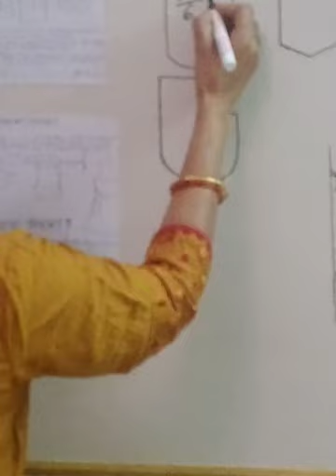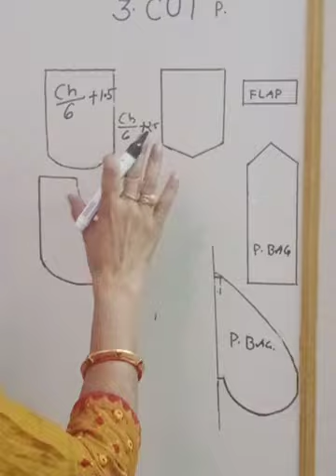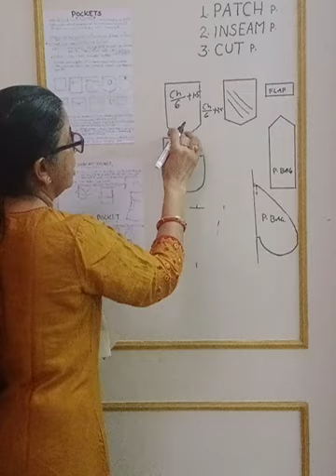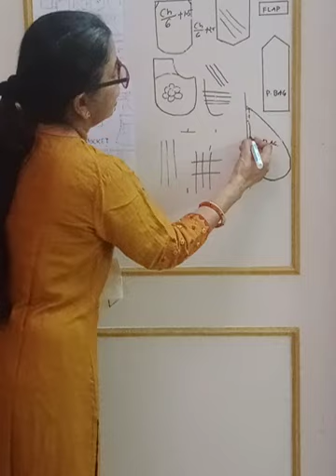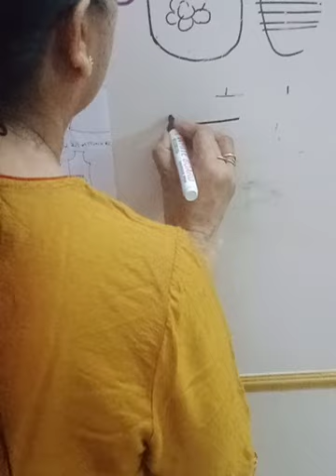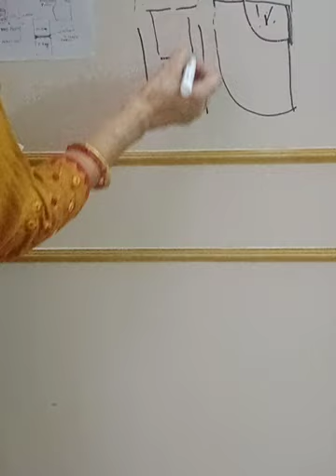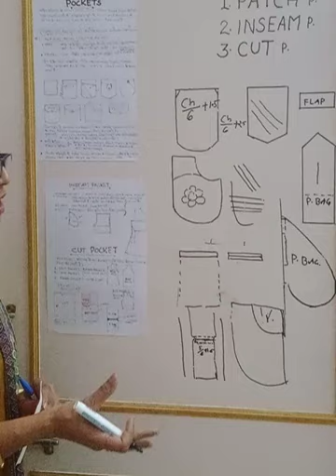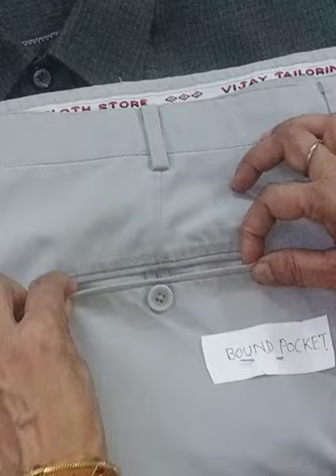Pockets Unit-6 CD(127) Anita Rajoria Lecturer GWPC, Bikaner